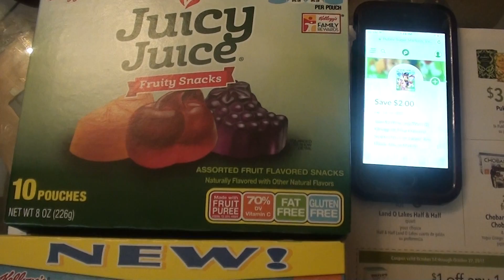BUENA OFERTA EN SNACKS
Espero puedan hacer esta oferta